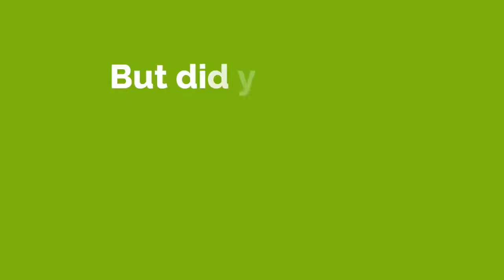AppCoiner - Getting Paid To Test Apps - How You Can Make Money By Testing Apps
Appcoiner Get Paid To Test Apps Review | Make Money By Testing Apps | App Coiner Review. How to make money by Testing apps with App Coiner. Earn $100 For Testing Every Application, Click Here To Signup
AppCoiner is the brand-new platform that lets anyone get paid to test and review the hottest new apps, including:

✰Games
✰Sports apps
✰Photo apps
✰Productivity apps

They’ve got every type of app you can imagine for your smartphone or tablet, and you can take them all for a test run. But it gets even better. For every app on the AppCoiner program you can get paid cash just for trying out the app and giving your opinion.

AppCoiner takes care of everything including:

✰PROVIDING new paid review opportunities every day
✰WEEKLY PAYMENTS via check, direct deposit or Payoneer
✰ NO LIMITS to the amount of apps you can review
✰ONE-ON-ONE SUPPORT to help you maximize your earnings
✰ INSTANT ACCESS to the exclusive member’s area even if it’s 2AM.

If you’re like most people then you already spend a fair amount of time on your phone, so imagine if you were getting paid for that time.

Getting Paid To Test Apps With AppCoiner Is As Simple As 1,2,3!

Step 2 : Choose An App To Test
Step 3 : Write Your Review
Step 4 : Get Paid.

Appcoiner Get Paid To Test Apps Review | Make Money By Testing Apps | App Coiner Review

AppCoiner is the latest work from home job where you get paid to test and review Apps. It's easy to get started with AppCoiner just downloads an App, try the App and write a short review, then AppCoiner will pay you Cash.

All you need to work from home with Appcoiner is a smartphone or tablet, you don't need to be a professional writer, basic English skills is all you need to start testing apps with AppCoiner. This work from home job is available Worldwide.